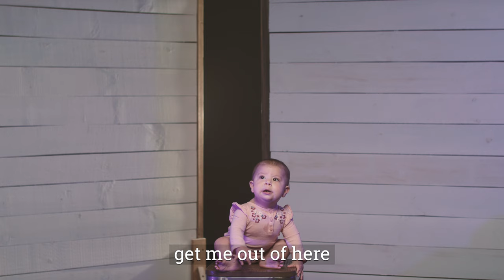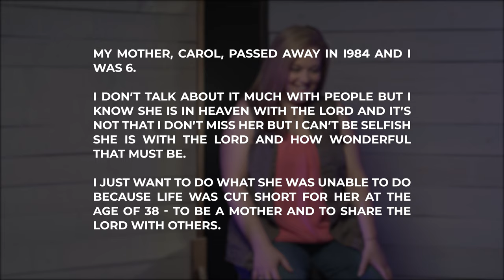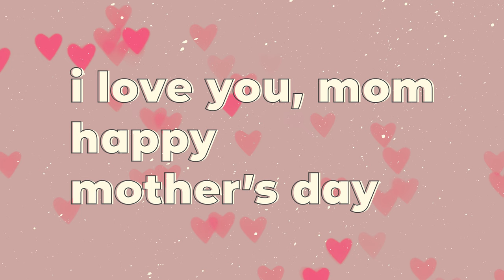i love you, mom happy mother's day